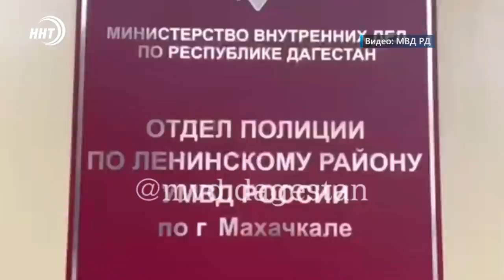Две мошенницы обманули махачкалинку и украли золотые украшения на 650 тысяч рублей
Обманули и украли золотые украшения на 650 000 рублей.

2 мошенницы из соседней республики под видом покупательниц познакомились с махачкалинкой, которая продавала драгоценности. Одна из аферисток позвонила дагестанке, представившись ее лечащим врачом и попросила продать украшения в долг. За изделиями она отправила своего доверенного человека. Продавец согласилась, а злоумышленницы уехали в соседнюю республику с добычей.

Позже они были задержаны сотрудниками полиции Дагестана. Возбуждено уголовное дело.